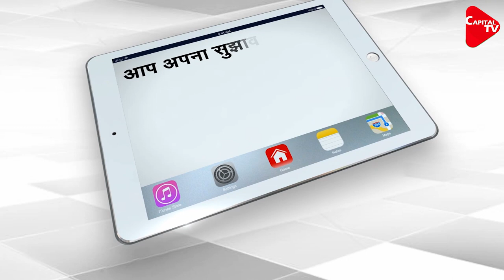Romil Ramgarhia Former COO Of The BARC, Was Arrested In TRP Scam | Capital TV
The Mumbai Police arrested the Broadcast Audience Research Council (BARC) former Chief Operating Officer (COO) in the alleged TRP (Television Rating Points) scam case.